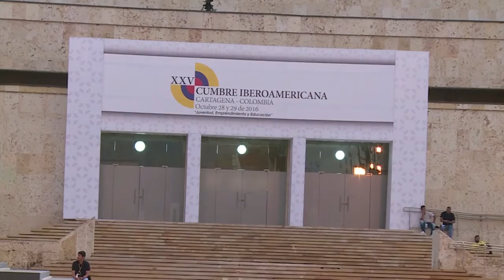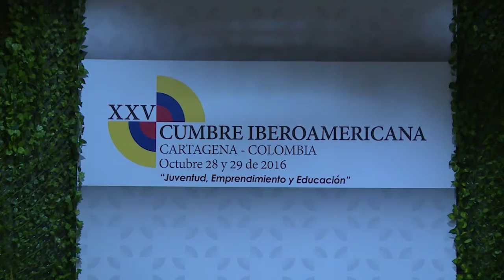Bloque de noticias internacionales